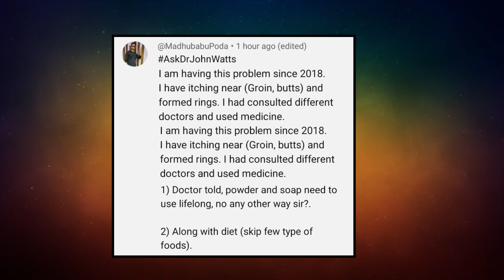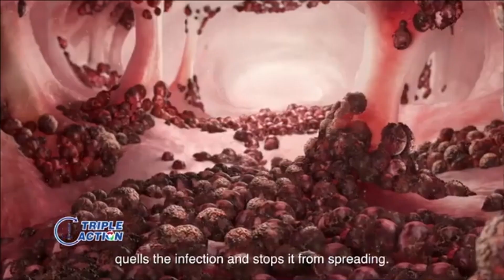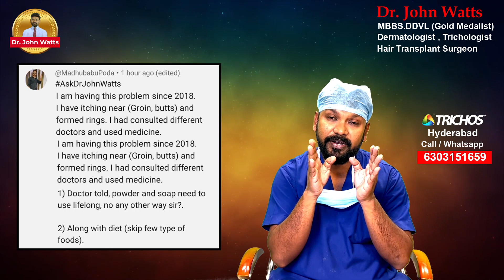AskDrJohnWatts | గజ్జి , తామర , దురదకి BEST SOLUTION | Hair Specialist Explains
In this educational video session, Hyderabad's noted dermatologist & trichologist and one of the Best Hair Transplant Surgeons in Hyderabad, Dr John Watts explains why some people struggle with skin fungal infections for a long time.

Can there be a permanent solution? What is one missing if skin itching continues and surfaces again and again? He answers these queries in this educational video. So far, Dr John Watts has performed over 2000+ hair transplant surgeries successfully.

Madhu Babu Poda asks: Sir, I have been having skin issues since 2018. I have itching problems in my groin and butts and rings have also formed. I have consulted several doctors but the problem surfaces again and again after I stop the medication. My doctor has advised me to use powder, medicated and soap for lifelong use. Is there any permanent solution? Please advise.

Failure to maintain proper skin hygiene can cost heavily. It is essential for overall skin health and can help prevent issues like skin rashes and fungal infections. In today's lifestyle, poor hygiene choices, including clothing preferences, can inadvertently contribute to skin problems, especially fungal infections. Dr John Watts sheds light on this issue and offers valuable advice in this educational video.

Certain clothing choices, like wearing tight-fitting jeans for prolonged periods or wearing them to sleep, can create an environment conducive to fungal growth. “These conditions, characterized by moisture, lack of aeration, and limited exposure to light, provide the ideal breeding ground for fungi,” explained Dr John Watts. Dr Watts emphasizes that for fungal infections to thrive, all they require is the right mix of moisture and warmth.

In response to a question posed by Madhu Babu Poda, Dr Watts points out a common mistake that individuals make when dealing with itching issues in their groin and buttocks areas. “Many people resort to using over-the-counter cheap steroid creams influenced by television advertisements. While these creams may offer temporary relief, they do not address the root cause of the problem,” he pointed out.

Dr Watts explains that the real solution lies in making necessary hygiene changes, especially in clothing choices. Simply using prescribed powders, medicated soaps, or altering one's diet may not suffice. To effectively combat fungal infections and itching, individuals should opt for breathable clothing that allows for proper aeration.

He recommends wearing loose-fitting clothes, avoiding tight jeans, opting for shorts or lungis or pyjamas while sleeping, and even forgoing underwear at night to keep the area dry and clean.

Conclusion: Maintaining good skin hygiene, including making informed clothing choices, is essential to prevent skin problems like fungal infections. It's crucial to address the root cause rather than relying solely on temporary solutions. By adopting proper hygiene practices and clothing habits, individuals can promote healthier skin and reduce the risk of skin-related issues.

KUKATPALLY
3rd Floor no.1, Above Aishwarya fertility ,
Hyderabad-500072.